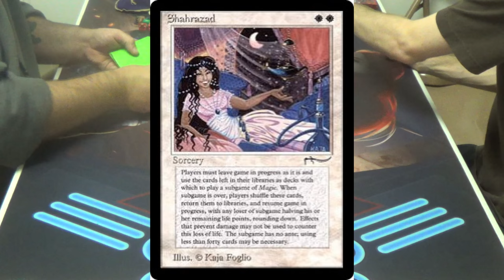Modern Magic — Possibility Storm vs. 5C Sliver Aggro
New game store, new deck, same classic T1GlistenerElf. (^-^)

My Slivers list, admittedly unfinished, is as follows:
Artifacts
4 Æther Vial
Creatures
4 Diffusion Sliver
2 Firewake Sliver
4 Galerider Sliver
2 Harmonic Sliver
4 Predatory Sliver
3 Quilled Sliver
3 Sentinel Sliver
2 Sidewinder Sliver
4 Sinew Sliver
4 Striking Sliver
2 Syphon Sliver
1 Two-Headed Sliver
Lands
4 Ancient Ziggurat
1 Breeding Pool
4 Cavern of Souls
1 Forest
1 Misty Rainforest
1 Overgrown Tomb
4 Sliver Hive
1 Stomping Ground
1 Temple Garden
1 Verdant Catacombs
1 Windswept Heath
1 Wooded Foothills
Sideboard
2 Aegis of the Gods
1 Chalice of the Void
4 Ethersworn Canonist
2 Harmonic Sliver
1 Phyrexian Revoker
1 Spellskite
1 Spinneret Sliver
2 Thalia, Guardian of Thraben
1 Trinisphere